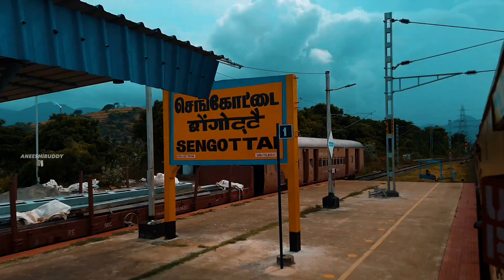തീവണ്ടി യാത്ര || kerala monsoon local train journey | kollam to senkottai by train ₹50 only